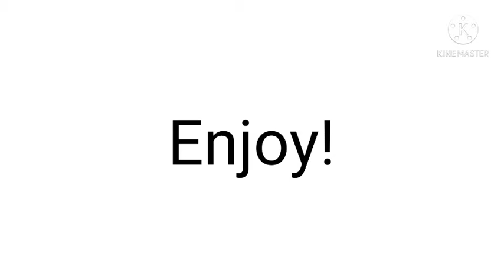I'd Rather Be Me|GCMV|OC backstory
Socials:
Inspired by:

Song: I'd Rather Be Me from Mean Gis the musical
Time taken:
Screenshots:

DO NOT STEAL, COPY, REUPLOAD, OR REACT TO ANY VIDEOS WITHOUT MY PERMISSION

✨Thanks for reading the description! I hope you enjoyed the video! Please like and subsribe!✨